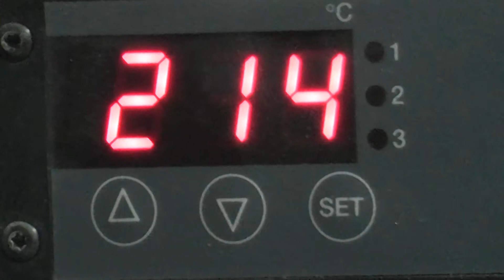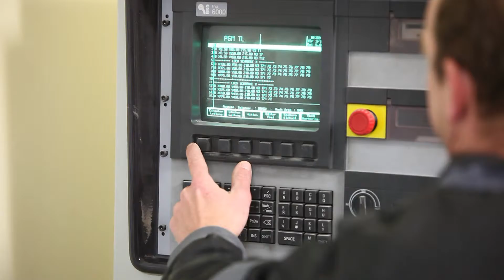Imagefilm - Tischler & Parkettleger BRETTIN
Imagefilm für den Tischler & Parkettleger Brettin in Barsinghausen